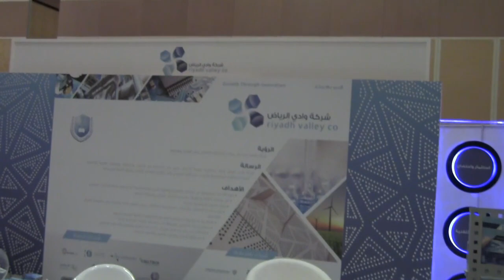محمد جبر مؤسس موقع موضوع.كوم | Mawdoo3.com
محمد جبر مؤسس موقع موضوع.كوم
Mohammad Jabber Founder of Mawdoo3.com